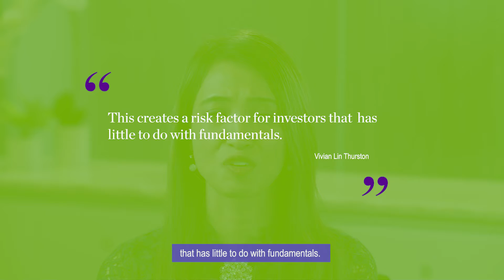U.S.-China Relations Create Risk for Investors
Clamping down on China has become a bipartisan effort in the United States. What does it mean for investors?

The views and opinions expressed herein are those of the speaker(s) as of the date of publication, are subject to change without notice as economic and market conditions dictate and may not reflect the views and opinions of other investment teams within William Blair. Factual information has been obtained from sources we believe to be reliable, but its accuracy, completeness, or interpretation cannot be guaranteed. This material may include estimates, outlooks, projections, and other forward-looking statements. Due to a variety of factors, actual events may differ significantly from those presented. This video has been provided for informational purposes only and should not be considered as investment advice or a recommendation of any particular strategy or investment product, or as an offer to buy or sell any securities or related financial instruments in any jurisdiction. Investment advice and recommendations can be provided only after careful consideration of an investor’s objectives, guidelines, and restrictions. Investing involves risks, including the possible loss of principal. Past performance is not indicative of future results.